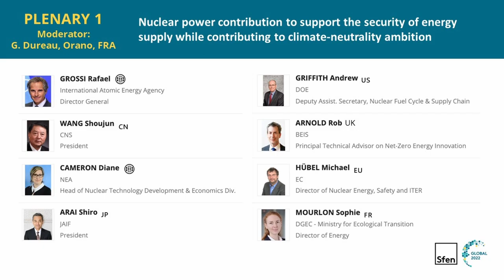[Replay] Global | Plenary 1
Nuclear power contribution to support the security of energy supply of countries weakened by their crude oil and naturalgas import dependency while contributing to their climate-neutrality ambition, with a focus on impact on the nuclearfuel cycle

Moderator: G. Dureau (Orano)

• R. Grossi (AIEA)
• S. Arai (JAIF)
• R. Arnold (BEIS)
• D. Cameron (OECD-NEA)
• A. Griffith (DOE)
• M. Hübel (EC),
• S. Mourlon (DGEC)
• S. Wang (CNS)